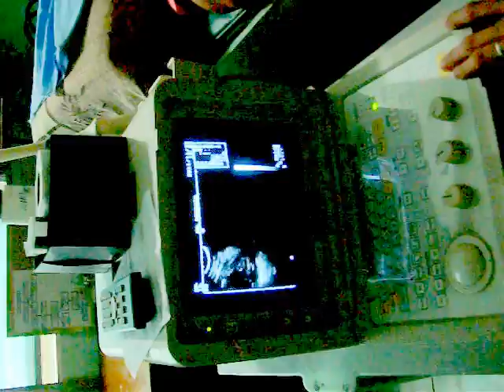Performing a Pelvic UTZ